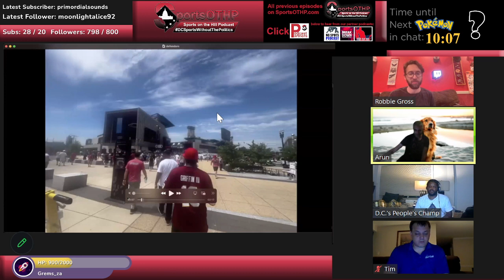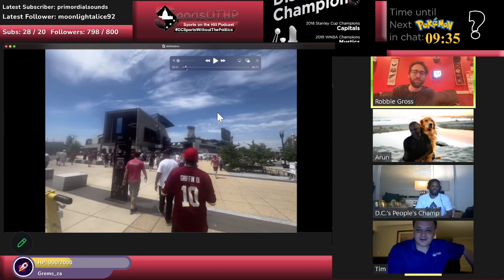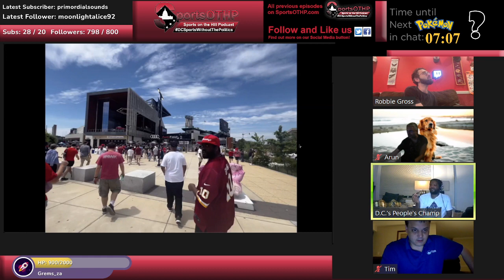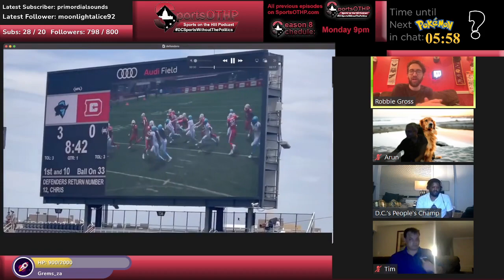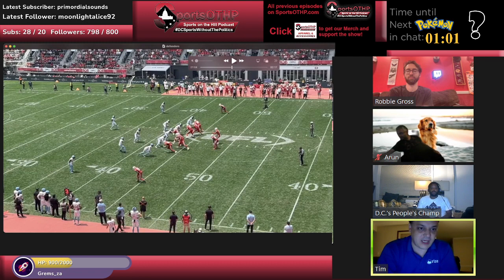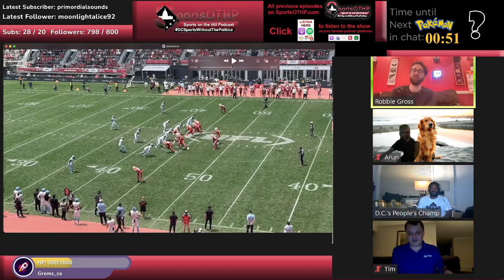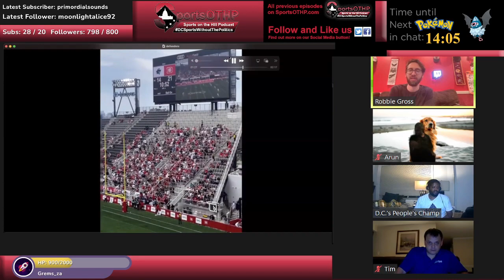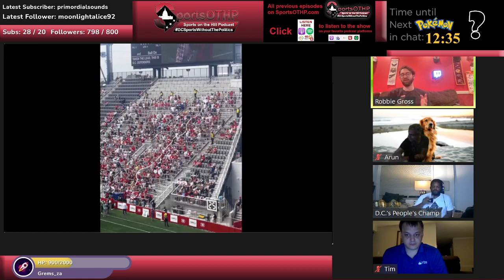SportsOTHP Ep. 343: Part 3 Defenders talk